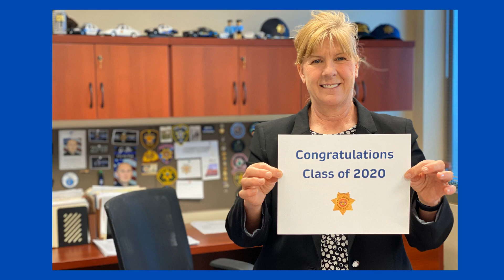Sheriff's Office Congratulates 2020 Graduates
Just our way of letting all Douglas County 2020 Graduates know we are very proud of all they have accomplished and cannot wait to see what's in store for the future. Job Well Done!